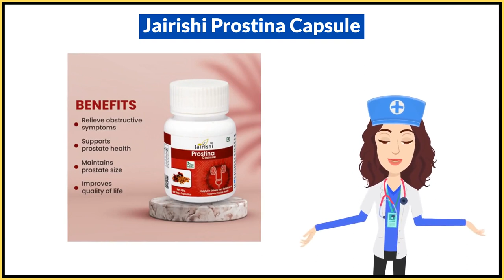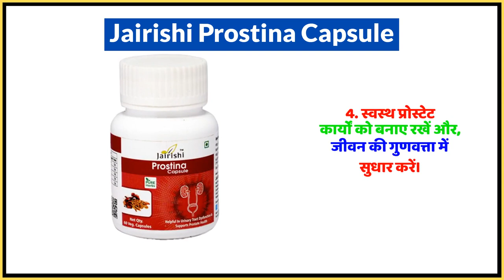Jairishi Prostina Capsule Uses in Hindi | Side Effects | Dose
Jairishi Prostina Capsule Uses in Hindi | Benefits | Side Effects | Dose